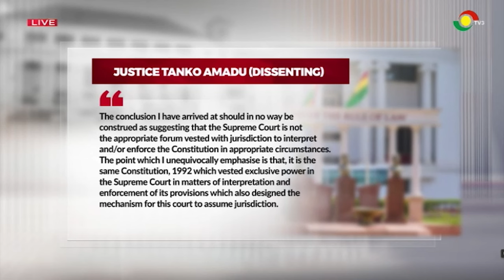‘Repetition of unconstitutional act does not make it constitutional -Assafuah |The Key Points on TV3